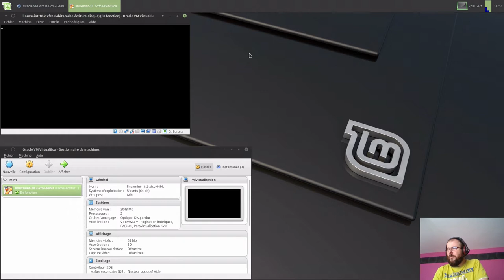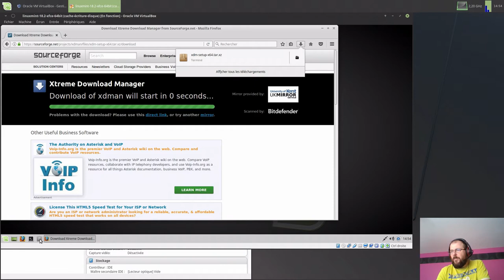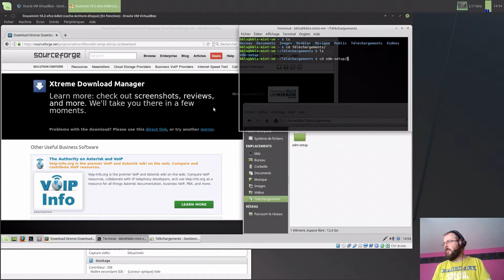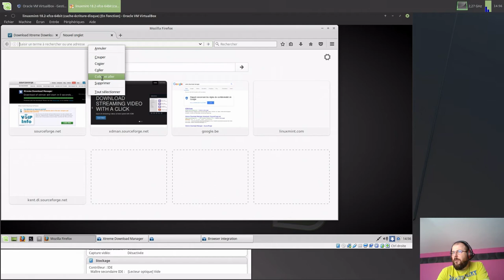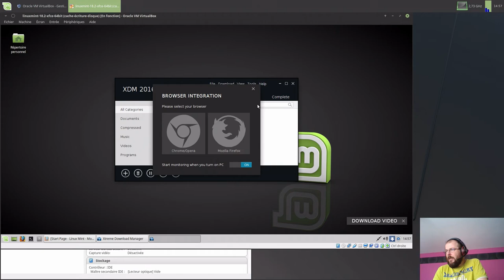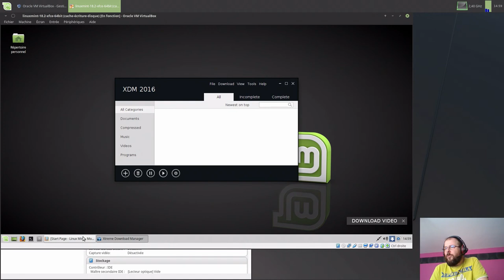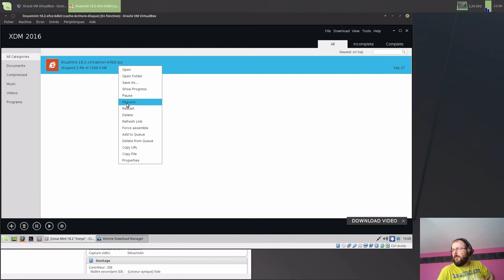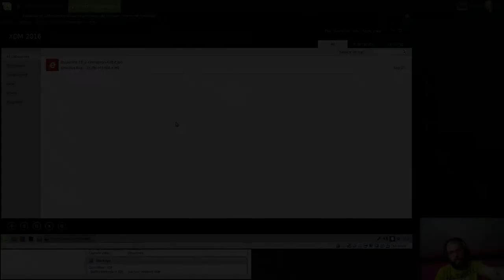XDM (Extreme Download Manager) | Installation sous Linux Mint 18.x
Merci, et à bientôt ailleurs 🤙 Cette procédure d'installation est valable sous Linux Ubuntu 16.x ainsi que sous toutes dérivées officielles et variantes.

PS: si vous désirez lancer ce logiciel via une instance terminal ce sera en simple utilisateur et non en root comme dis dans la vidéo! Désolé pour cette bêtise :)